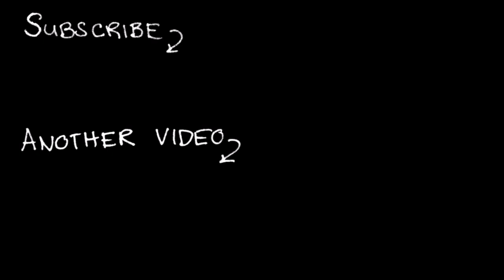The Path | part 4 | Ginger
What I guessed during filming morphed into another theory during editing. They both exist though.

Let me know of any theories on the symbolism and story! I think these conversations are pretty interesting. Obviously, if you're not comfortable then that's okay too.

The sisters in The Path are described as follows (minor spoilers edited out)

Robin is 9 years old and intrigued by the mysteries of the forest. She wears a red hooded coat and is the most traditional Red Riding Hood.
Rose is 11 years old. She is a kind-hearted daydreamer, having an affinity for nature. She wears a black dress.
Ginger is 13 years old. She is a mischievous tomboy and has fun playing pranks, engaging in minor vandalism, and climbing trees. She wears a short jumper.
Ruby is 15 years old. She is somewhat dissonant, and dresses in a goth fashion. Her leg is in a brace, forcing her to limp, but she still runs faster than any of her sisters.
Carmen is 17 years old. She enjoys attention (particularly that of men) and does what she can to get it. She wears form-fitting capri pants and long-sleeved shirt.
Scarlet is 19 years old. She is stern and orderly. She wears a red mini poncho and flared pants.

GOOD HEALTH!
Please be good to yourselves and each other.